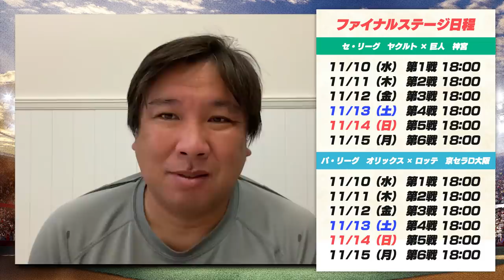【※CSこの選手には要注意】意外と相性がいい！？各チームの隠し球選手を紹介します！【巨人】【ヤクルト】【オリックス】【ロッテ】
2006WBC優勝！ベストナイン！ 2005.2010ロッテ日本一！